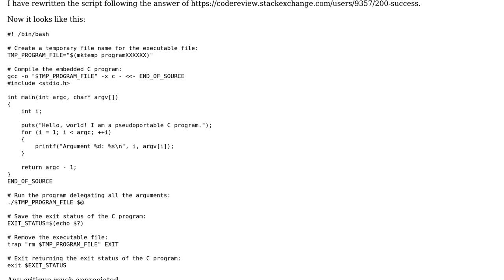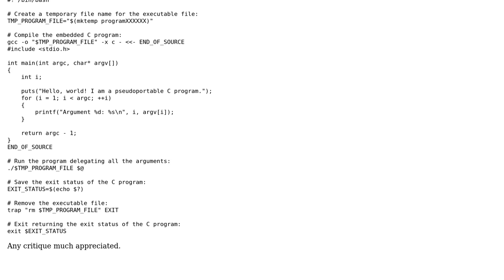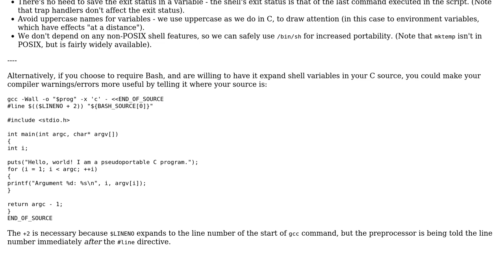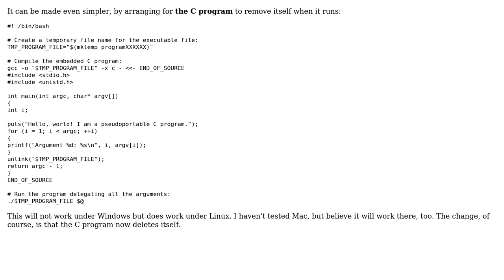Code Review: Pseudoportable C script pattern - follow-up (2 Solutions!!)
Code Review: Pseudoportable C script pattern - follow-up

With thanks & praise to God, and with thanks to the many people who have made this project possible! | Content (except music & images) licensed under CC BY-SA | Music | Images & others | With thanks to user Toby Speight user Edward user coderodde and the Stack Exchange Network Trademarks are property of their respective owners. You are responsible for your own actions.